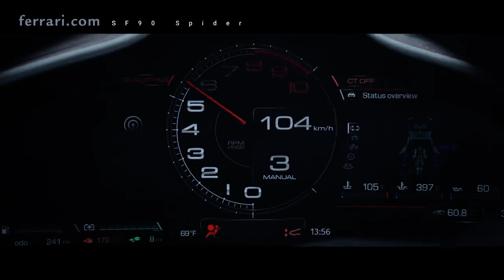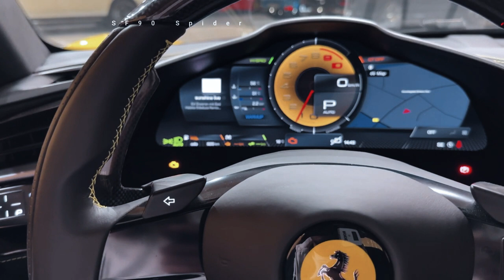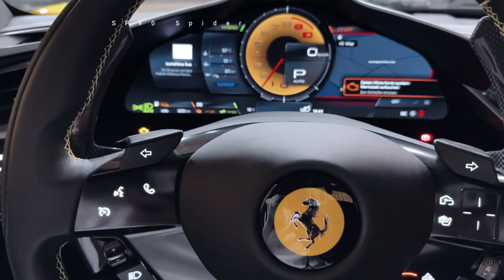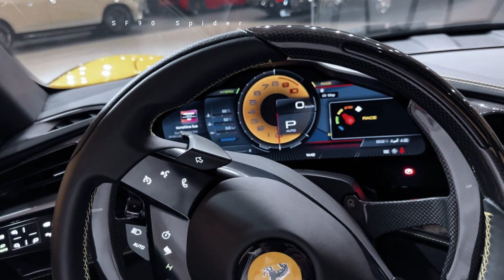Ferrari Indonesia Launches SF90 Spider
"In terms of engine specifications, it is no different, but this weight is slightly heavier because there is a roof that is stored behind the driver's seat. Then this model has a special Giallo Montecarlo color,” said Benedict, to Kompas.com (8/10/2021). To note, the mechanism for folding the roof and strengthening the chassis (reinforcement) for rigidity affects the car's weight which has now reached 1,670 kg, or about 22 kg heavier than the coupe model. The increased weight of the vehicle is also due to the use of different materials, where the doors and rear spoiler do not use carbon fiber material, like Stradale's.

Music source.